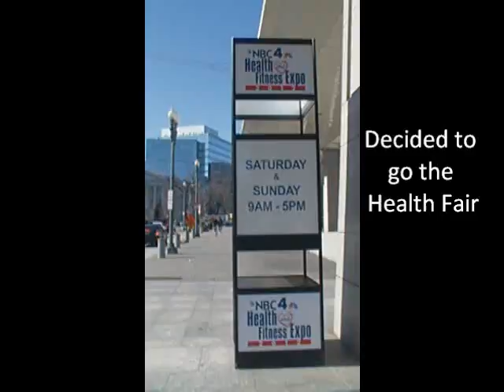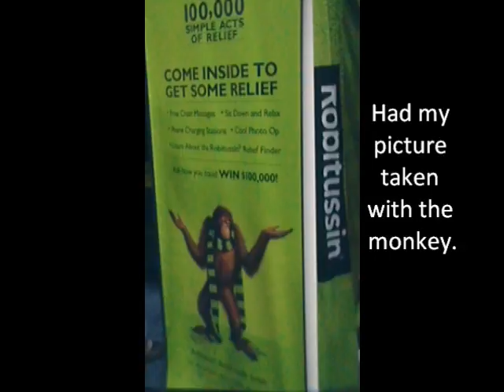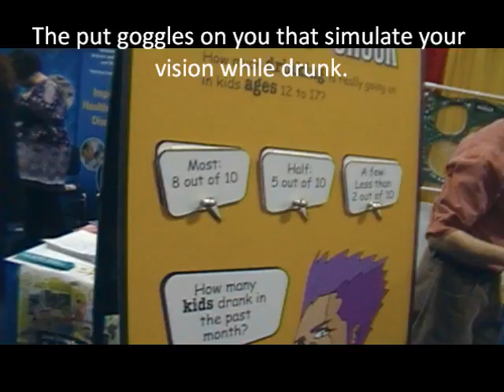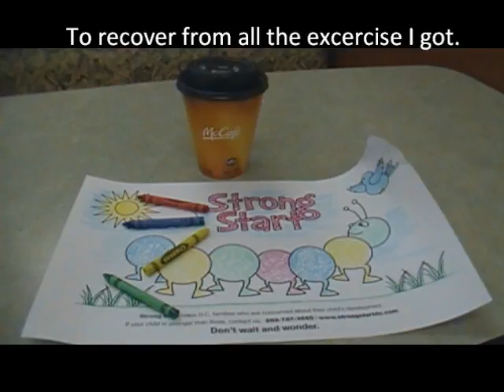Health Fair in DC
Overview of health fair Sunday 011512